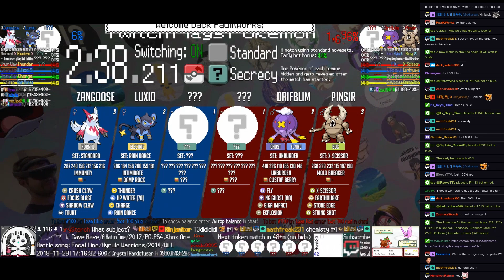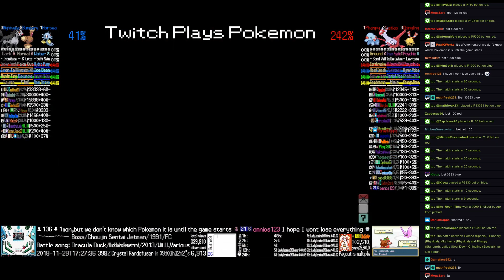Twitch Plays Pokémon Battle Revolution - Matches #138027 and #138028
#138027 [Blue: Gardevoir (Physical), Luxio (Rain Dance), Zangoose (Standard)] vs [Red: Sharpedo (Special), Drifblim (Unburden), Pinsir (X-Scissor)]

8:13 : #138028 [Blue: Horsea (Special), Buneary (Physical), Mightyena (Physical)] vs [Red: Phanpy (Standard), Latias (Soul Dew), Chingling (Special)]